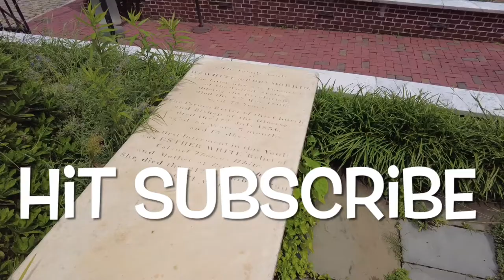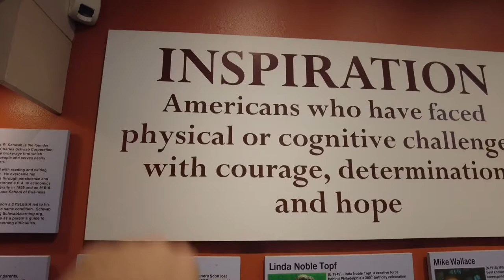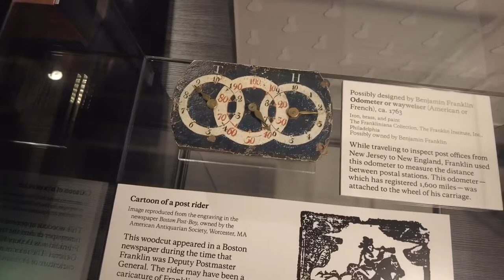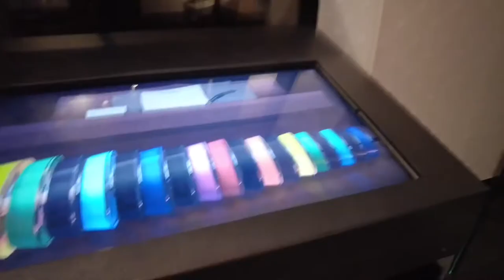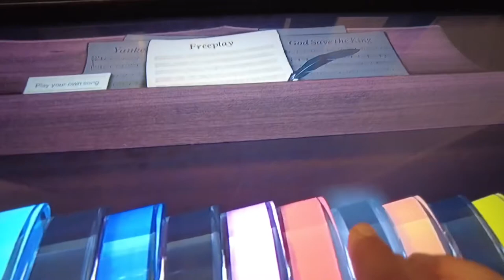The Least Popular Museums in Philadelphia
Come Sail with The Philly Captain as he starts his Independence Day celebration by visiting two of the lesser known museums in Philadelphia The Ben Franklin Museum and The National Liberty Museum. The Captain shows off some of the museums highlights and starts his vlog at the historic Christ Church.